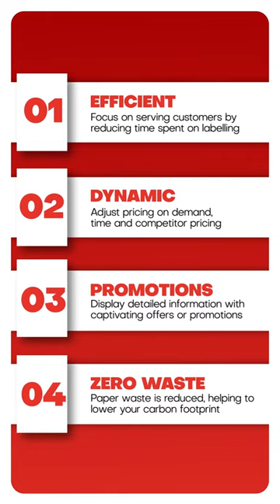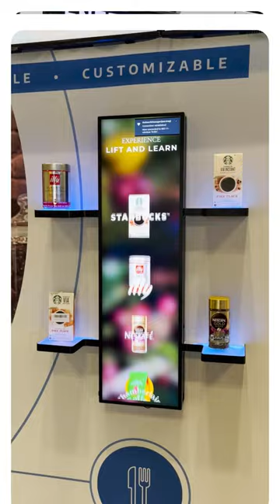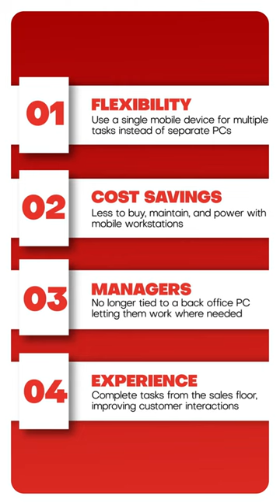NRF Highlight Reel 2024 | TPP Retail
From interactive digital signage and electronic shelf edge to mobile solutions driving efficiency, discover the tech that wowed us at NRF 2024.